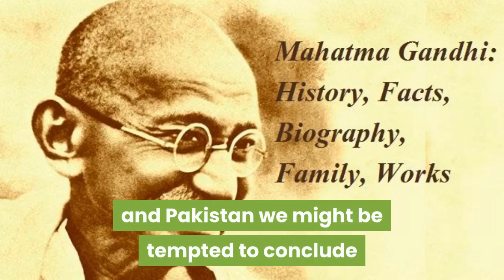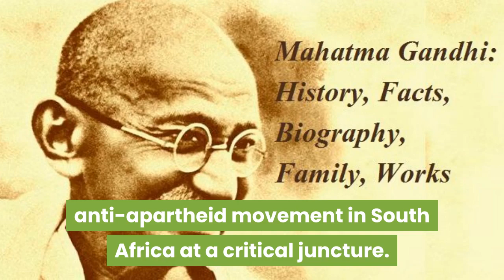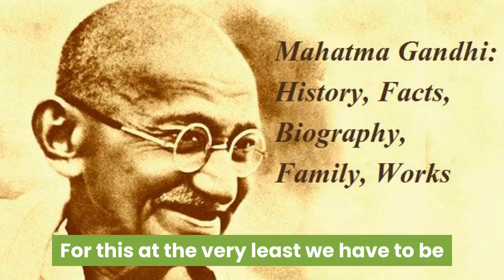Book_review5 - Biography of Gandhi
👉🏾 Mahatma Gandhi Biography: Family, History, Movements and Facts
{Mahatma Gandhi's life and methods of struggle impact people now also. As we know that the greatness of a man is realised when his life influences people to change for the better, And so was Mahatma Gandhi's life. After decades of his death, on reading about him, people drastically changed their lives for better. Let's have a look at Mahatma Gandhi's life, movements, famous quotations written by him, etc.}